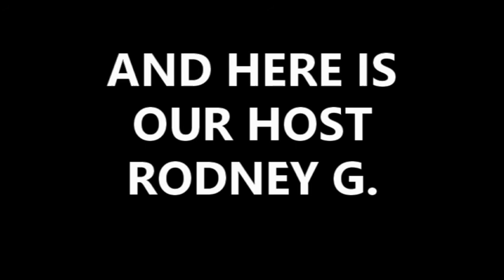WEDNESDAY NEW HOT INTRO 32020